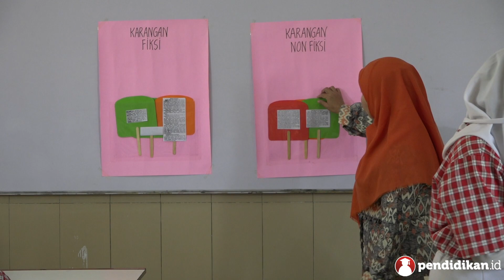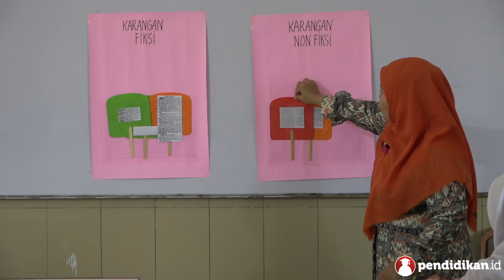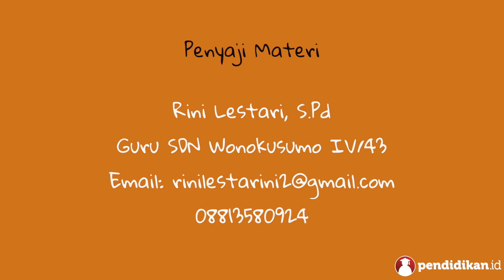Kelas 06 - Bahasa Indonesia (Unsur Instrinsik Fiksi) | Video Pelajaran Sekolah K13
Yuk pelajari selengkapnya tentang Unsur Instrinsik Fiksi bersama Ibu Rini Lestari, S.Pd dari SDN Wonokusumo IV/43